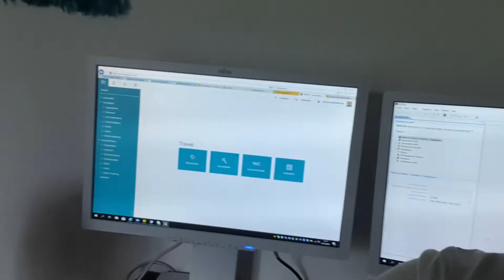VLOG RAMADAN 2020 DAY 4 | Vlog de Ramadan 2020 Journée 4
Bienvenue dans le monde de Top Gaming. Je fais des vidéos et surtout beaucoup de live accompagnés de mes enfants !!!

ou